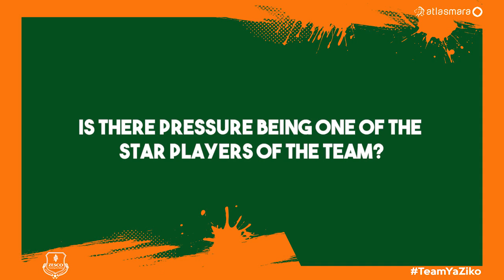JESSE WERE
Jesse Jackson Were shares his experience at ZESCO United FC and life in Zambia